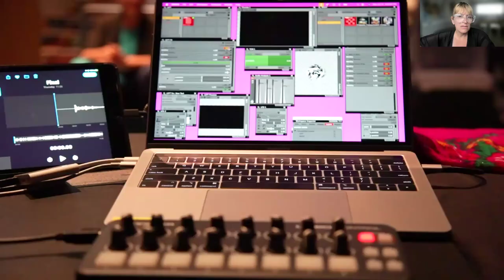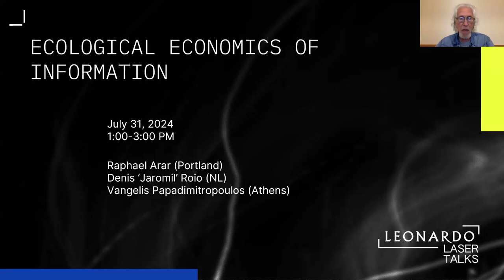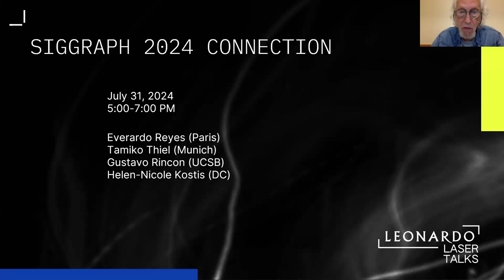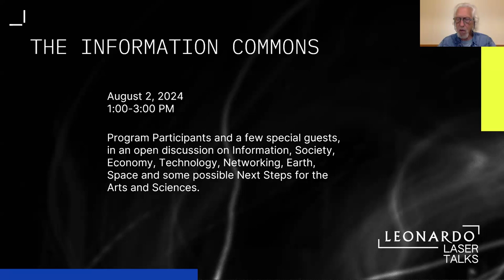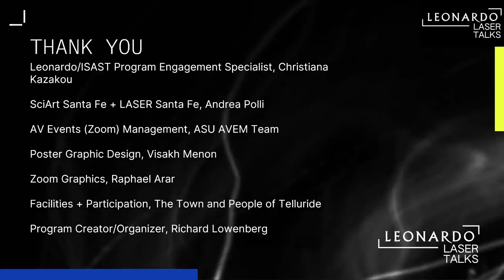Introductions: Arts & Sciences: Telluride 2024 The Nature of Information LASER #1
LASER (Leonardo Art Science Evening Rendezvous) # 1:
Arts & Sciences: Series Introductions + Presentations
2:10 – 3:50PM
Los Alamos: Andrea Polli + Jacquelyn Connolly
Telluride: Richard Lowenberg + Dan Collins